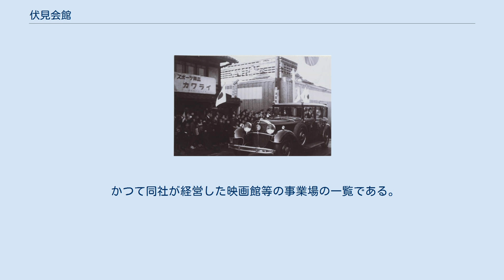伏見会館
伏見会館（ふしみかいかん）は、かつて存在した日本の映画館である。
1957年（昭和32年）12月30日、京都府京都市伏見区の大手筋に伏見東映劇場（ふしみとうえいげきじょう）として新築・開館、1961年（昭和36年）前後に改称した。
京都伏見会館（きょうとふしみかいかん）と表記されることもあった。
明治時代から芝居小屋・映画館が栄えた同区に残る最後の映画館として知られた。
 同館を経営し同館内に本社を置いた映画興行会社京阪興行（けいはんこうぎょう）についても本項で扱い、同館の改称後に「伏見東映劇場」を名乗った映画館については、伏見東劇で扱う。
 建築中の伏見東映劇場（1957年12月30日開館、のちに伏見会館と改称）。
 1957年（昭和32年）12月30日、京都府京都市伏見区新町4丁目454番地に伏見東映劇場として新築され、開館した。
1階には「東映パチンコ」があり、同館は2階に入口があった。
当初は東映専門の二番館で、封切り作品を1-2週遅れで上映した。
京阪本線伏見桃山駅および同駅に並行する近鉄京都線桃山御陵前駅と直交して西に伸びる大手筋（伏見大手筋商店街）に面した好立地であり、同館の経営は京阪興行株式会社が、開館から最後の閉館まで一貫して行った。
設立時の同社代表であった岡本三英は、兵庫県神戸市出身の元活動写真弁士（号・岡本松風）で、福岡県門司市本川町4丁目（現在の同県北九州市門司区東門司1丁目19番地5号）に門司国際映画劇場（1927年10月に本川座として開館、現存せず）を戦前から経営する人物であり、当時は門司市議会議員を務めていた。
 当時の伏見区には、伏見大手劇場（かつての伏見帝国館、伯耆町）、伏見映画劇場（かつての伏見松竹館、のちの伏見劇場、風呂屋町）、伏見都映画劇場（かつての伏見都館、のちの新星DX伏見劇場、鑓屋町）、伏見キネマ（かつての中央館、北尼ヶ崎町）、伏見大映（のちの伏見東劇、東大手町）と同館を含めて合計6館の映画館が存在していた。
 1961年（昭和36年）前後に伏見会館と改称、新東宝の封切館になったが同時期に新東宝は倒産している。
前年に伏見キネマが閉館、同年、伏見大手劇場が閉館し、伏見都映劇（伏見都映画劇場）が業態をストリップ劇場に変更して「伏見ミュージック」と改称している。
この時期、同区内の映画館は半減し、同館のほかは伏見大映（伏見東劇）と伏見劇場だけになってしまった。
伏見劇場は1967年（昭和42年）前後に閉館（現在は駐車場）、同じころ、伏見大映が伏見東映劇場と改称している。
その後の同館は、東宝が製作・配給した『ゴジラ』シリーズや、日活が製作・配給した『八月の濡れた砂』（監督藤田敏八、1971年8月25日公開）等を上映していたという。
1971年（昭和46年）には同館が面した大手筋にアーケードが設置され、車両が通行しなくなっている。
1970年代には日本映画の各社混映館であったが、日活が日活ロマンポルノを開始するとともに、同館は成人映画を中心とした映画館に変わっていった。
 1980年代には、同区に2館のみ残った映画館である伏見東劇とともに、にっかつロマンポルノ等の成人映画を上映していた。
1987年（昭和62年）に伏見東劇が閉館して1989年（平成元年）10月には跡地にマンションが建ち、同区の映画館は同館のみになった。
1988年（昭和63年）6月のロマンポルノ終焉以降は、新東宝映画、エクセスフィルム（新日本映像）、オーピー映画（大蔵映画）を上映していたが、2004年（平成16年）3月30日、閉館した。
建物は解体されることなく存続しており、1階に存在した「東映パチンコ」は館名変更以降も長らく営業が続いていたが、同館の閉館時にはすでにスーパーマーケット「マイキッチンスマイル」に変わっていた。
 京阪興行株式会社（けいはんこうぎょう）は、日本の映画会社（興行）である。
福岡県門司市（当時）の興行者・市議会議員であった元活動写真弁士の岡本三英が、伏見東映劇場（のちの伏見会館）の開業前に設立、岡本忠男が代表を務め、かつて1950年代に西陣京極の映画館・國際映画劇場（のちの西陣大映）を経営した谷口真一が取締役を務めていた（1973年・1975年）。
1978年（昭和53年）前後には谷口に代わって、門司国際映画劇場の後身である岡三実...